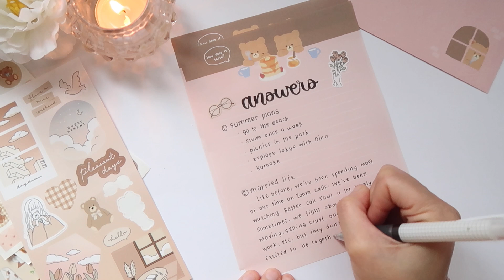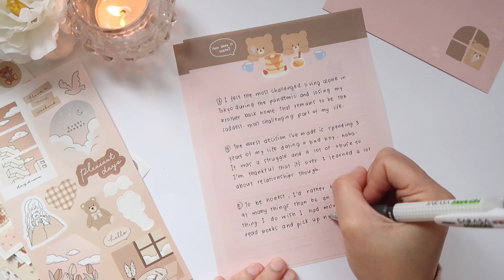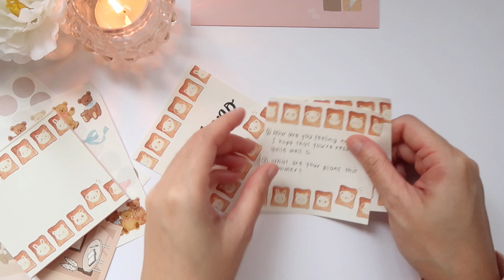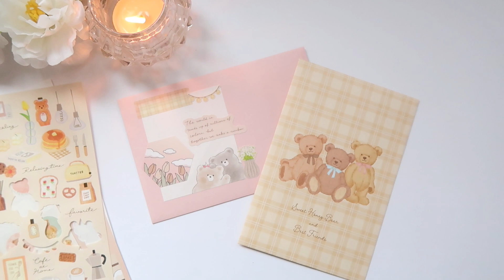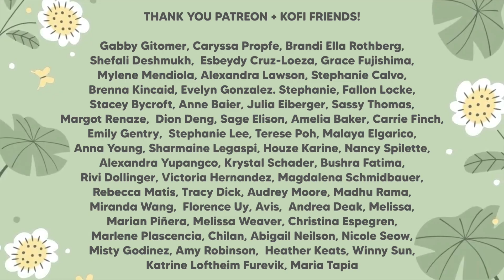🧸 penpal with me | cute teddy bear theme ASMR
Hello friends! Here is a new pen pal with me video! The theme is cute teddy bear. It means a lot to me that you are here. 🦋 - Mei

AliExpress MAIDENMANILA

use MANILAMAIDEN-10OFF

I am from Manila, Philippines. I moved to Tokyo, Japan in 2020.

𝘈𝘳𝘦 𝘺𝘰𝘶 𝘢𝘤𝘤𝘦𝘱𝘵𝘪𝘯𝘨 𝘱𝘦𝘯𝘱𝘢𝘭𝘴?
Sorry but I am not accepting penpals anymore because of my teaching job and online shop.

𝘛𝘪𝘱𝘴 𝘧𝘰𝘳 𝘱𝘦𝘯𝘱𝘢𝘭𝘭𝘪𝘯𝘨
For safety reasons, it is best to start with friends and family first. The shipping fee is cheaper if your penpal is within your country. You don’t need so much stationery and extras to start. Remember that the most important part is the letter. The mailing stamps can be purchased at your local Post Office. To find penpals overseas and for more tips, watch my guide